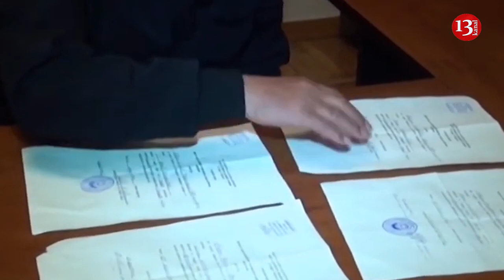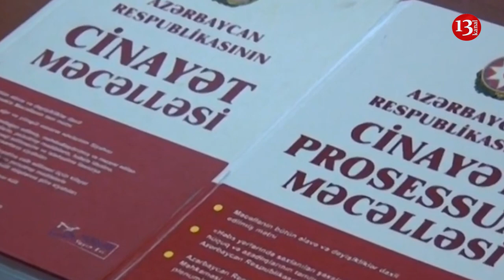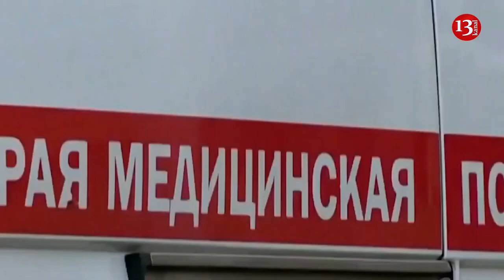Vəzifəli Şəxslər səlahiyyətlərindən sui-istifadə edir; İlham Əliyev yeni baş prokuroru qəbul etdi